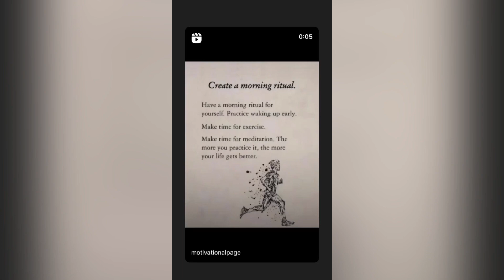เอ็นดู๊วววว เมื่อว่าที่สามีภรรยา หมากคิม ควงคู่กันไปออกกำลังกาย สภาพเลยเป็นอย่างที่เห็น